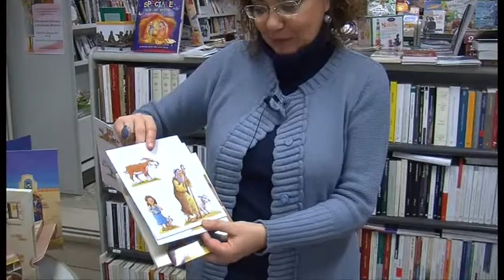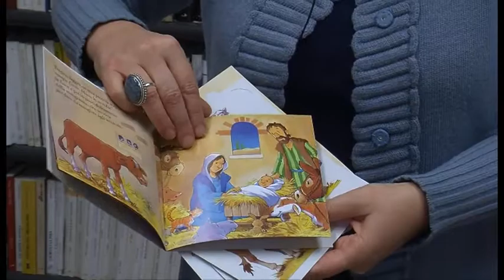TSD Notizie libri del 18 dicembre 2013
Come ogni mercoledì torna la rubrica curata da Elisabetta Giudrinetti dedicata ai libri.